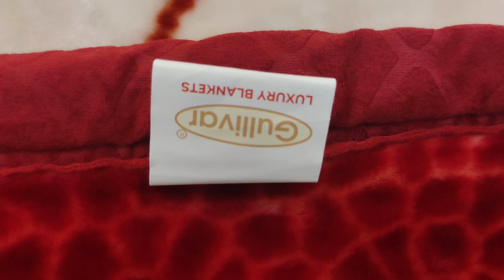Super Soft & Warm Blankets at Wholesale Price, Double Bed Branded Blankets on Wholesale 9569733053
Here we have single and double blankets range by Parry Terry. To place order share screenshot.

Our Address
Parry Terry Handloom, Opp Durga Paint Sunami Gate Sangrur(148001)